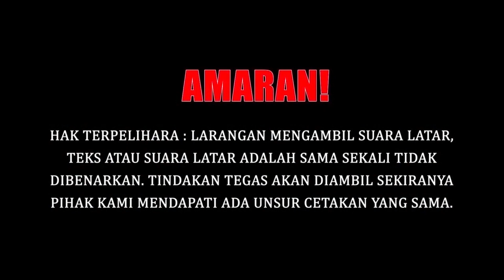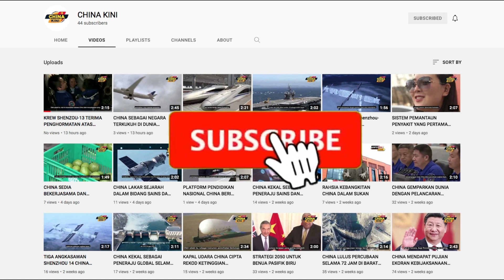CHINA PELABUR TERBESAR SERBIA?? # 370